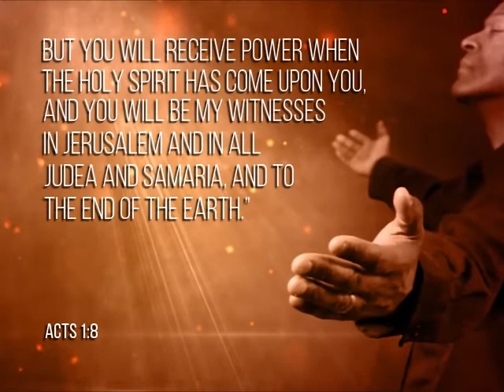Watch the full message - Link Below!